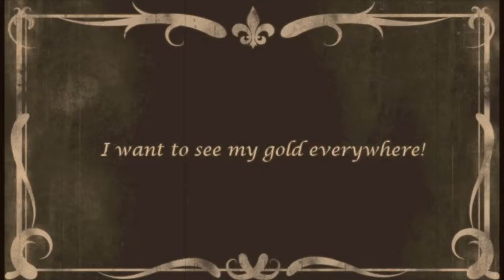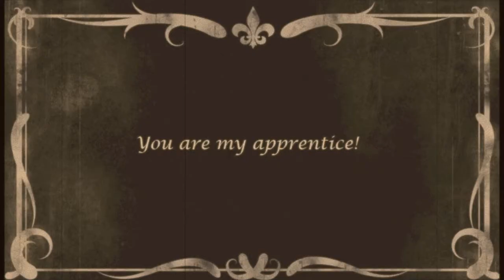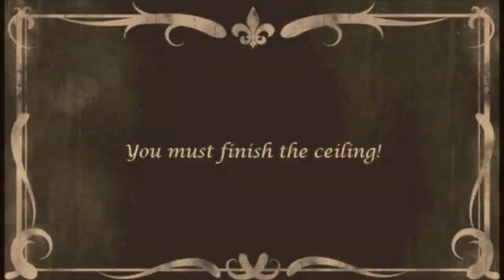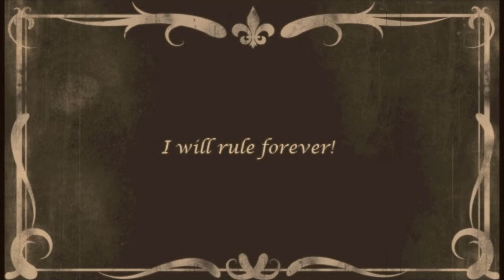The Kings Apprentice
This video documents the decorative painting and gilding work of master artist Tsion Agai. Tsion was accompanied by assistant artist Shannon Michael Terry. The work took place in Paris France, in 2009

The King: Tsion Agai
The Apprentice: Shannon Michael Terry

Video and music by Shannon Michael Terry
Edited by Demitra Tsioulos